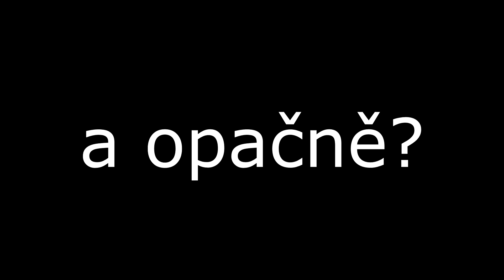Vysrání z podoby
Navštivte  moji hudební produkci

děkujem za podporu